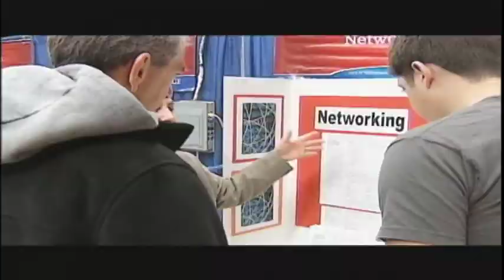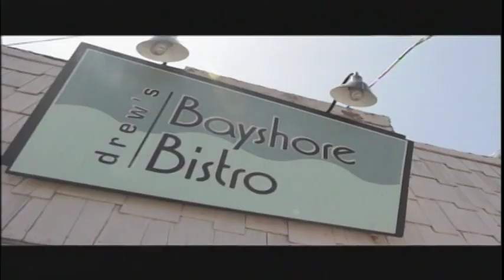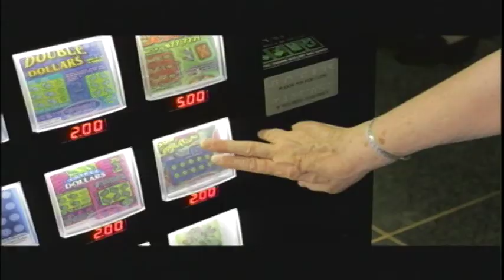BTV SPORTS Womens Basketball 12122013 Camden vs BCC